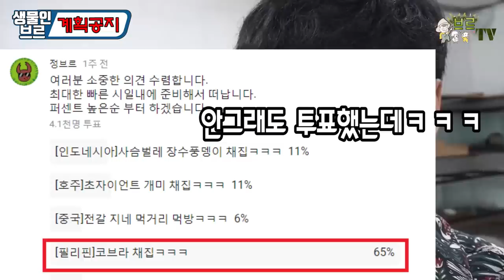브르의 해외진출(?)등등 계획을 설명해드리겠습니다...응원해주세요!! [정브르]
step1. 초심으로 돌아가 "브르스튜디오"를 만들겠습니다.

step2. 해외진출하여 재미있는 생물채집영상을 보여드리겠습니다.

step3. 여.의.수 컨텐츠 여러분들과 소통하고 투표하여 정하겠습니다.

step4. 소속사에 들어가 더 좋은 영상 만들도록 배우고 보답하겠습니다.

처음부터 지금까지 봐 와주신분들 너무 감사하고 더 좋은 영상으로 보답하겠습니다!

알라뷰~♥